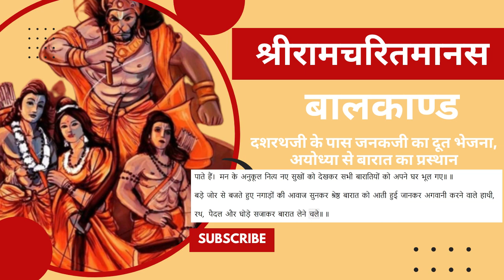रामचरितमानस बालकाण्ड - दशरथजी के पास जनकजी का दूत भेजना, अयोध्या से बारात का प्रस्थान